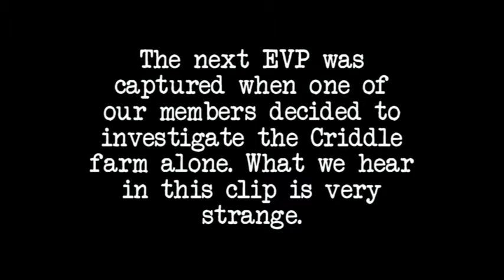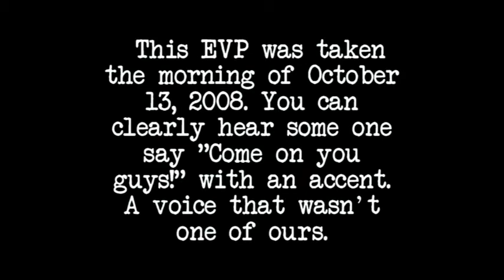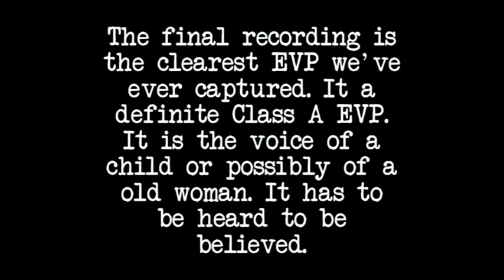Top 5 EVP Criddle Farm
All 5 EVP were captured at the Criddle/Vane Homestead outside of Brandon Manitoba. Our team has captured some pretty amazing things! Sorry for a few spelling mistakes.